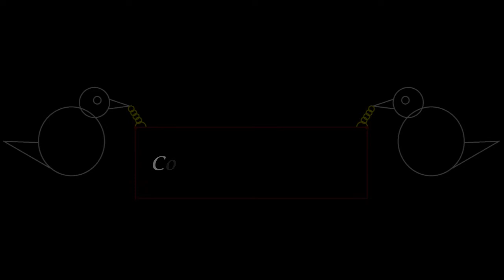Common Moorhen - Gallinula chloropus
There is no copyright held on this video (except for music) and anyone is free to make use of the visual contents.

Common Moorhens are generally met in singles or pairs, but at some places, you could see many in a small area. One of the earlier videos shows a juvenile feeding. In the last part of the video shot in Dighal, the territorial fights reaches its peak!